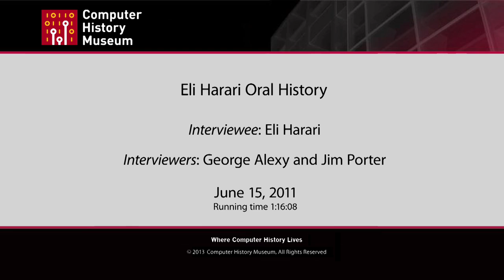Oral History of Eli Harari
Interviewed by George Alexy and Jim Porter on June 15, 2011, in Mountain View, California, X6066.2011

This interview with Eli Harari describes his early background, growing up in Israel after WWII and education at Cambridge in England. He came to the US, received a Physics degree from Princeton, having done research into failure modes of semiconductors in outer space. He took this knowledge to Hughes Aircraft where he played a lead role in the development of the first EEPROM. With this background, he was then recruited to work at Intel. The interview covers his subsequent move to Synertek, and his founding of two startups: Wafer Scale Integration and San Disk, including lessons learned from failures and triumphs of each. The most notable of the latter was the development of System Flash. Mr. Harari describes how they took a fundamentally limited-life technology, EEPROM, and turned it into a revolutionary storage technology which has fueled the mobile revolution over the past 20 years. During that time, SanDisk grew the complexity of their chips from 4 megabits to 64 gigabits and reduced the cost by 30,000x.